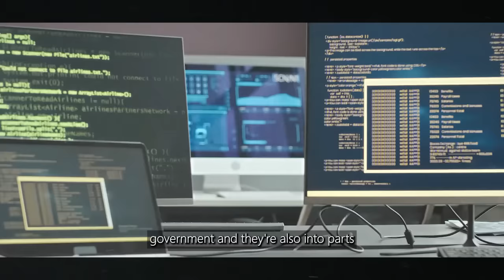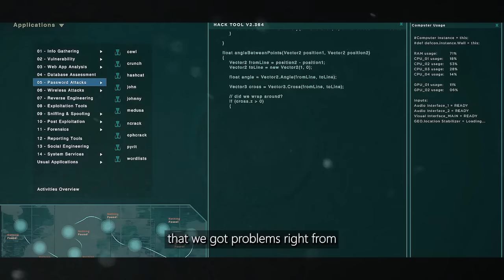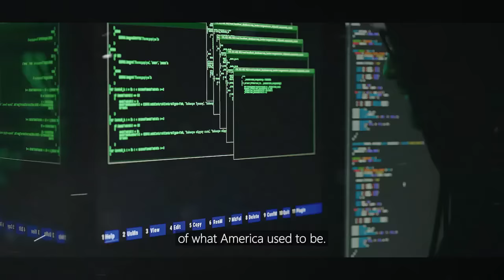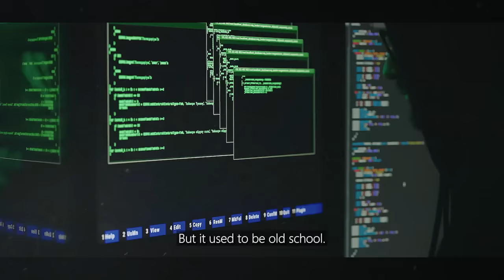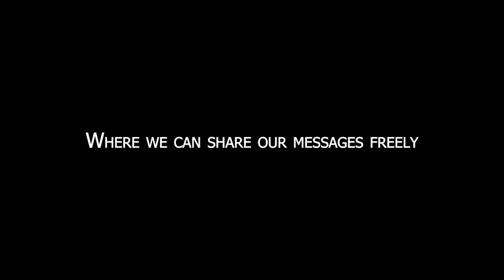Joe Rogan: "Is it all a PLAN? decide for yourself" (warning)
Joe Rogan, navigates through a labyrinth of unsettling truths, conspiracies, and existential ponderings. With a blend of skepticism and openness, he reflects on the surreal nature of the world we inhabit, veering into discussions about conspiracy theories, religion, and the possibility of extraterrestrial involvement in human affairs.
Rogan reminisces about past conversations with controversial figures like Alex Jones, acknowledging moments where what once seemed like outlandish claims turned out to have some truth to them. He marvels at the complexity and creepiness of the reality we find ourselves in, alluding to the alleged existence of places where powerful individuals engage in unspeakable acts.

Clip taken from JRE

Listen to the Joe Rogan Experience on Spotify

Discussed in this video:
Watch Now before they get to me. | with Joe Rogan
we have 8 days left | with Joe Rogan
Watch NOW before they silence me. | with Joe Rogan
this will AFFECT everyone in 1-2 weeks. | with Joe Rogan